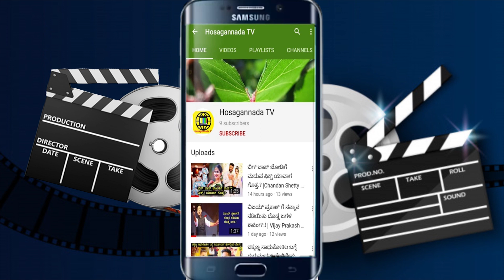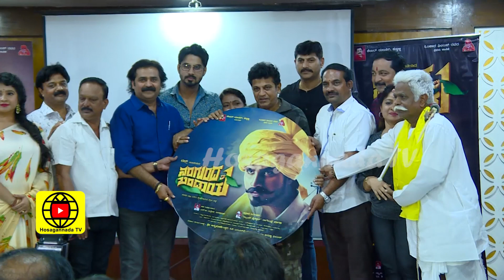Hatrick Hero Shivarajkumar At Naragunda Bandaya Film Audio Launch Naragunda Bandaya Film